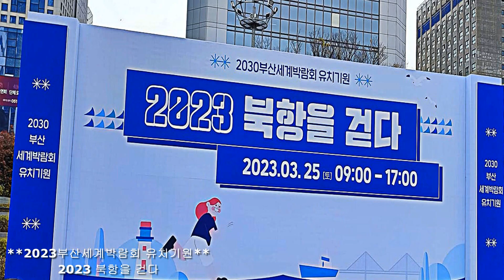2030부산세계박람회 유치 예정지 함께 걷기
2030부산세계박람회 유치 예정지 함께 걷기

북항 ~ 영도대교 일대 함께 걷기 [약7Km]

부산역 광장 출발
부산역풍물거리
세관 삼거리
연안부두 삼거리
영도대교
깡깡이 예술마을